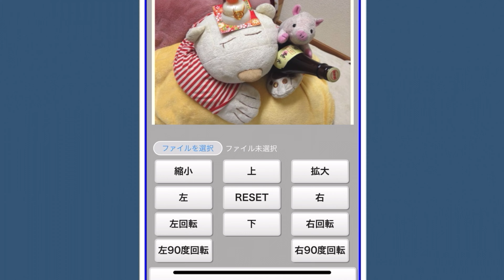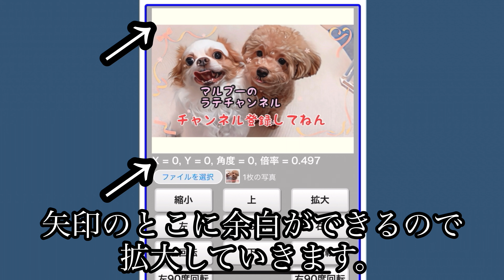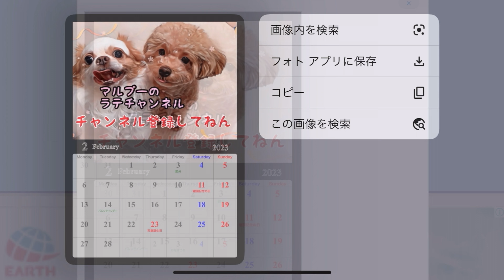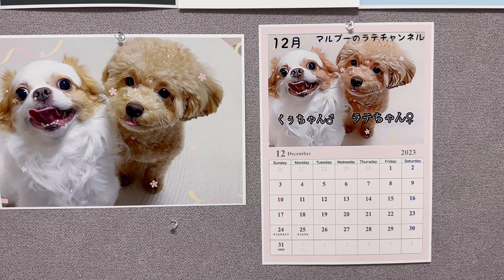無料で作れるカレンダーの方法とアプリ紹介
無料のカレンダー作成